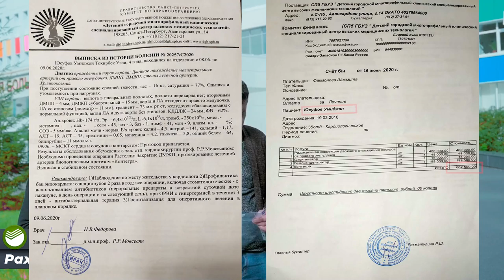UMIDJONNI OPERTSIYASIGA OZ PUL QOLDI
NIKA-MED TIBBIYOT MARKAZI SIZGA O'Z XIZMATLARINI TAKLIF QILADI. MUROJAAT UCHUN: 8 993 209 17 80 INSTAGRAM: @nika___med